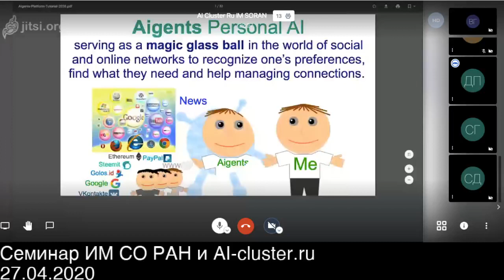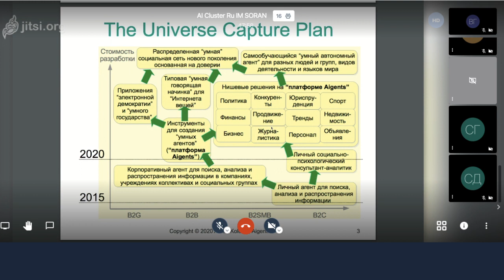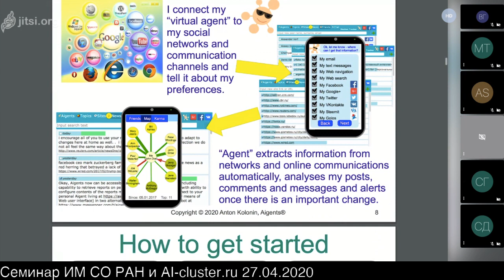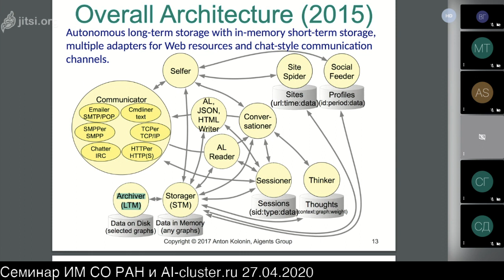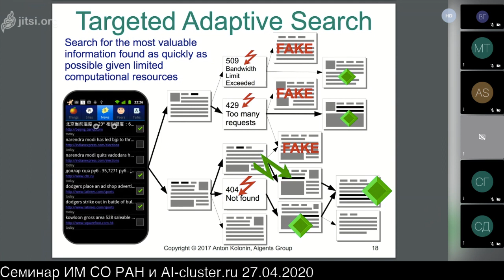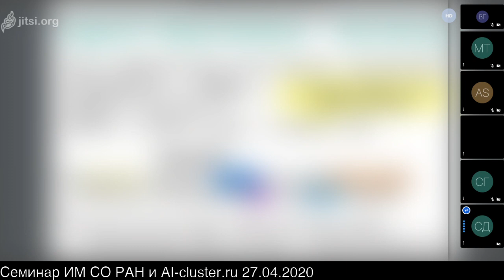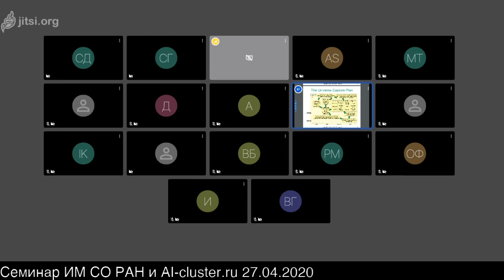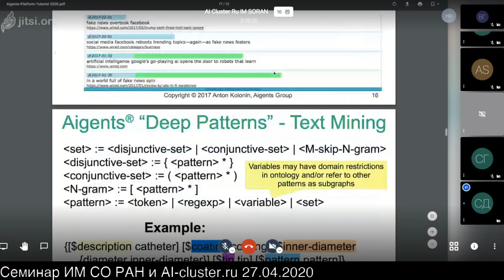Семинар ИМ СО РАН 27.04.2020: Антон Колонин: Программная платформа с открытым кодом Aigents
Запись очередного совместного семинара по ИИ Института Математики СО РАН и АНО AI-Cluster.ru.

Модератор -  д.ф.-м.н., проф. НГУ Дмитрий Иванович Свириденко.
Докладчик Антон Колонин - Тема семинара: "Программная платформа с открытым кодом Aigents - для создания персональных интеллектуальных ассистентов по поиску, анализу и мониторингу новостей и социальных связей онлайн".